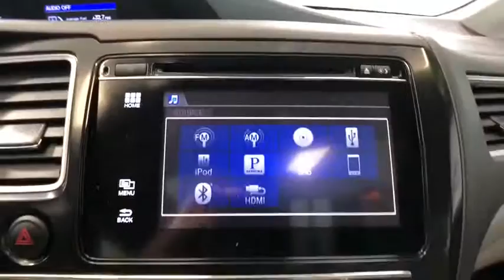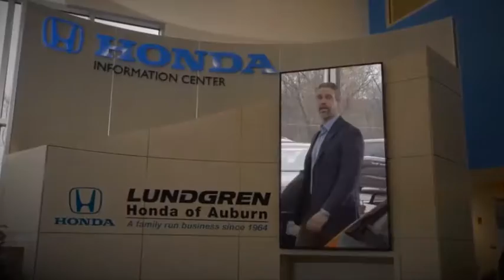2014 Honda Civic Auburn, Worcester, Putnam, Westborough, Shrewsbury, MA N200643B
Alabaster Silver Metallic Used 2014 Honda Civic available in Aubrun, Massachusetts at Lundgren Honda Auburn. Servicing the Worcester, Putnam, Westborough, Shrewsbury, MA area.

Alabaster Silver MetallicbrbrRecent Arrival!